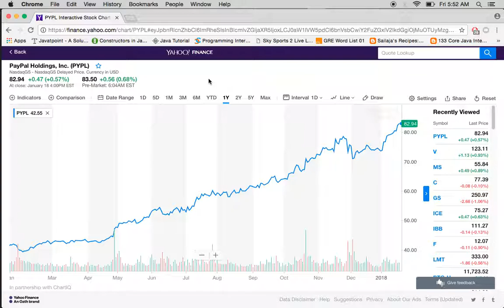PYPL : Paypal stock goes up by 101% in 2017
PayPal Holdings, Inc. operates as a technology platform company that enables digital and mobile payments on behalf of consumers and merchants worldwide. PayPal Holdings, Inc. was founded in 1998 and is headquartered in San Jose, California.